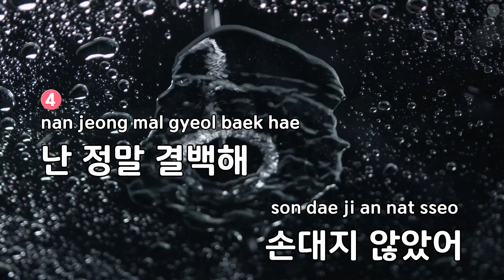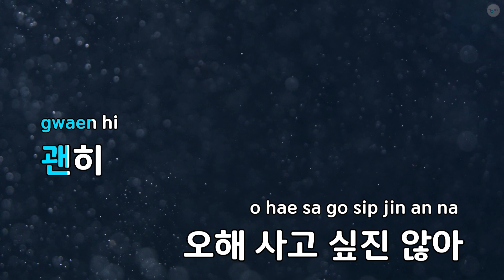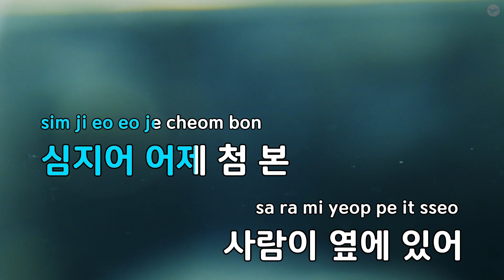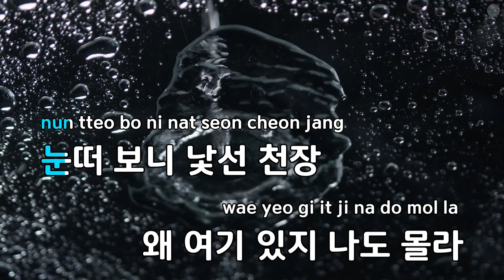낯선 천장 (Feat.무웅 Of 배치기) - 계범주 (KY.77676) / KY KARAOKE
"★ 곡 정보 ★
번호 : 77676
제목 : 낯선 천장 (Feat.무웅 Of 배치기)
가수 : 계범주
작사가 : 계범주,무웅,탁탁36
작곡가 : 계범주

Copyrightⓒkeumyoung